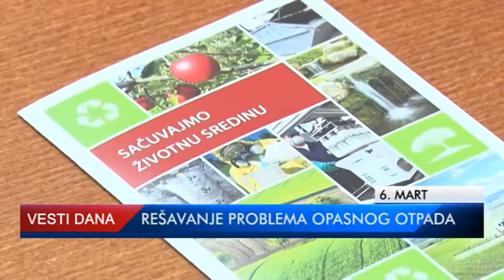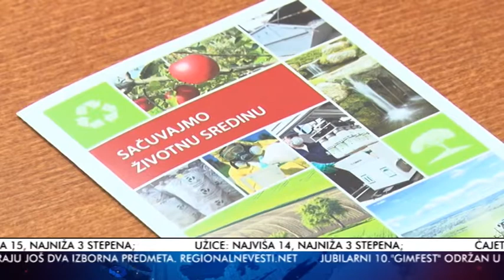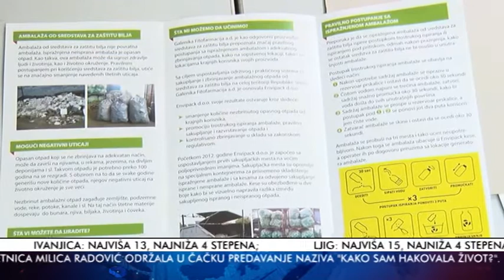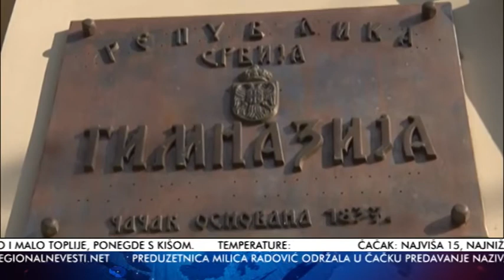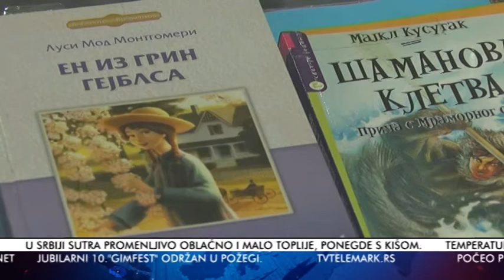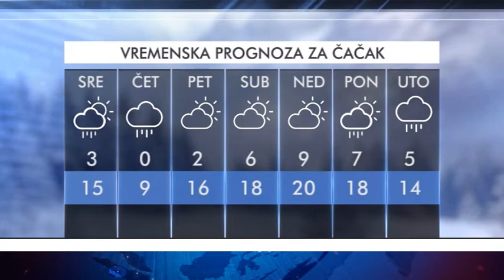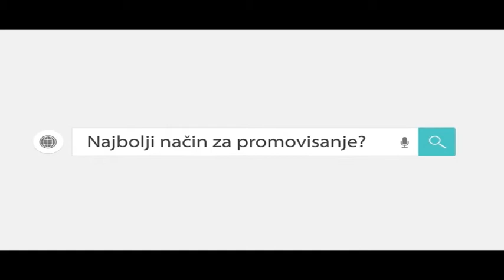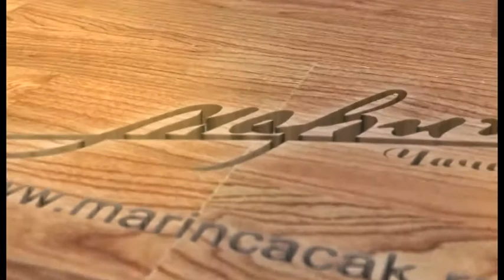VESTI 06 03 2018